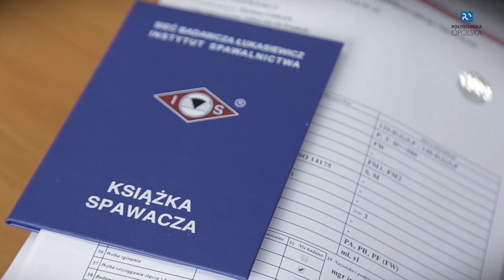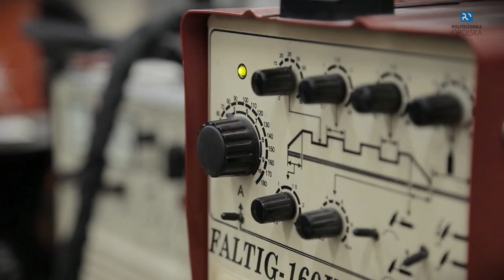Zakończenie kursu spawacza na Wydziale Mechanicznym